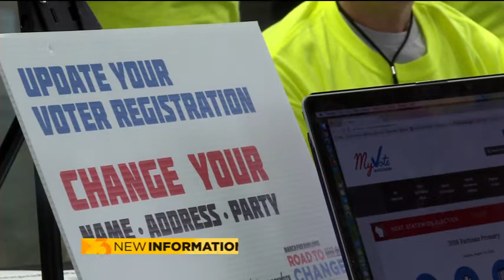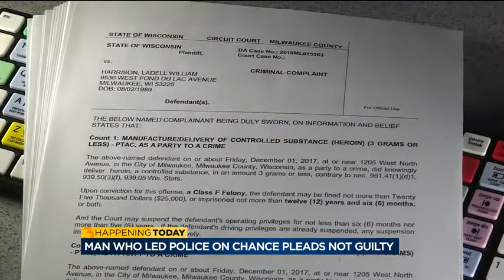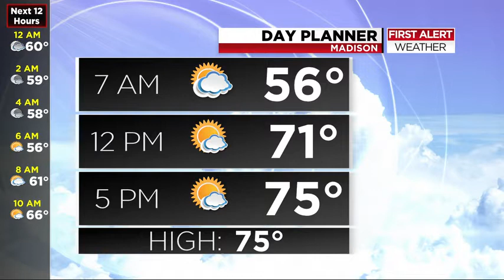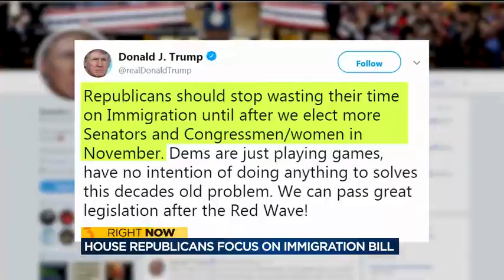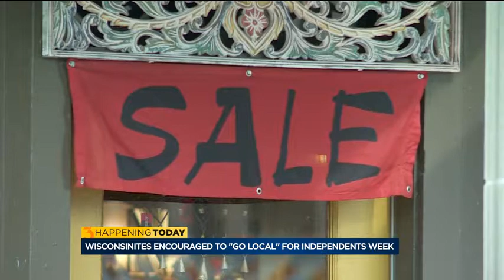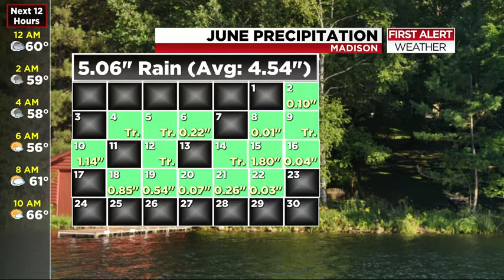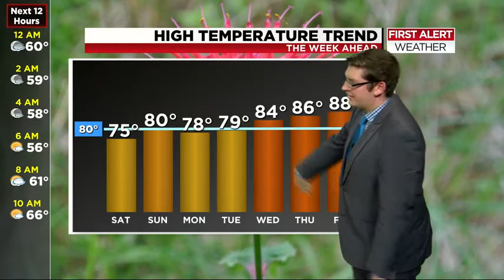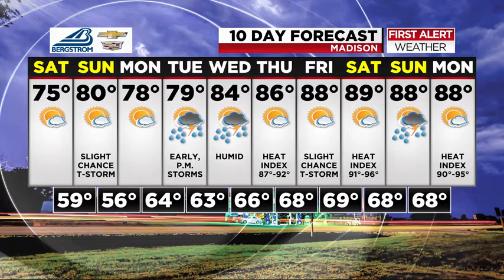News 3 at 10: June 22, 2018